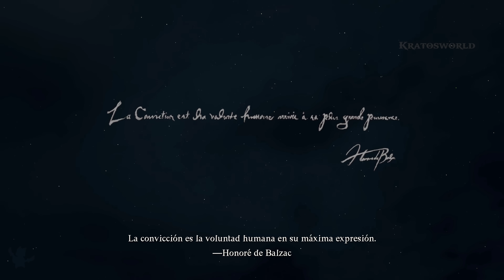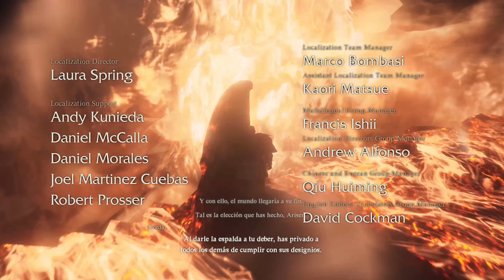DRAGON'S DOGMA 2 - Pelicula Completa Español 2024 XBOX SERIES X 4k 60fps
Historia completa de Dragon's Dogma 2 sub Español, juntando todas las escenas, cinematicas y gameplay a partir de mi guia del juego completo Dragon's Dogma 2 para PS5 4k 60fps (all cutscenes game movie).

Dragon’s Dogma es un juego de rol y acción basado en historia y para un jugador que te permite elegir tu propia experiencia: desde el aspecto de tu Arisen, a tu vocación, tu grupo, cómo afrontar las diferentes situaciones y mucho más. Ahora, en esta esperada secuela, el increíblemente detallado mundo de fantasía de Dragon’s Dogma 2 está aguardando a que lo explores.